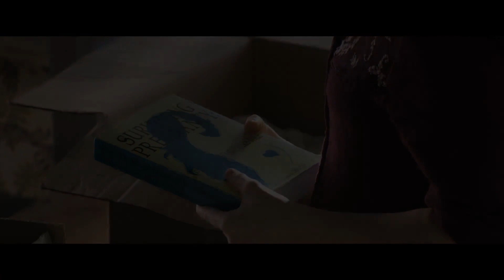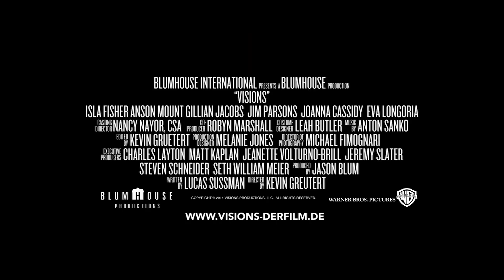VISIONS Trailer German Deutsch (2016)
Weitere Filme mit Isla Fisher

Titel: Visions
Originaltitel: Visions
Deutscher Kinostart: 21. April 2016
Lauflänge: 82 Minuten
Altersfreigabe: noch nicht bekannt
Genre: Horror
Im Verleih von Warner Bros.

Isla Fisher (Die Unfassbaren – Now You See Me), Eva Longoria (TV-Serie Brooklyn Nine-Nine), Anson Mount (Non-Stop), Jim Parsons (TV-Serie The Big Bang Theory) und Gillian Jacobs (TV-Serie Community) spielen die Hauptprollen im Supernatural-Thriller Visions, in dem verstörende, entsetzliche Visionen eine junge Frau in den Wahnsinn zu treiben drohen. Die schwangere Eveleigh (Fisher) zieht mit ihrem Mann David (Mount) auf ein wunderschönes Weingut, um dem hektischen Stadtleben zu entkommen. Doch die Ruhe ist nur von kurzer Dauer – schon bald wird sie von schrecklichen Geräuschen und Visionen einer zwielichtigen vermummten Person geplagt. Niemand sonst kann diese Halluzinationen wahrnehmen, auch David nicht – umso mehr sorgt er sich um den Zustand seiner Frau. Verzweifelt versucht Eveleigh zu beweisen, dass sie nicht wahnsinnig ist. Durch Erkundigungen im Ort findet sie heraus, dass ihr neu erworbenes Weingut von einem Fluch belastet ist. Doch als die Puzzle-Teile schließlich zusammenpassen, ergibt sich ein völlig anderes Bild –und dadurch gerät Eveleigh mit ihrem Kind in weitaus größere Gefahr, als sie sich jemals vorstellen konnte.

Endcardlinks:
Neuste Trailer (THE HUNTSMAN & THE ICE QUEEN)
Neuste Kritiken (KUNG FU PANDA 3)
FILMNEWS (Neuer GAME OF THRONES Trailer)

geschnitten mit: Asus G20 AJ 1A
gedreht mit: Canon 6d
bearbeitet mit: Adobe Premiere CC2015